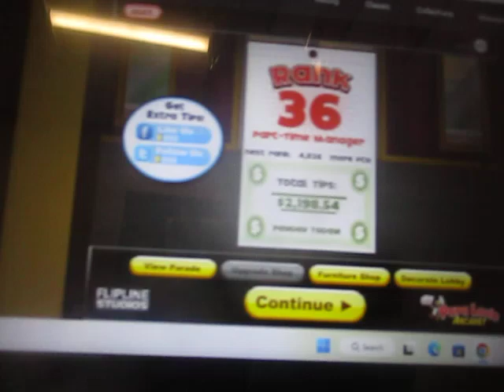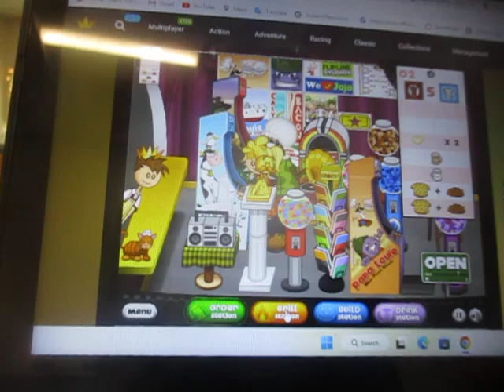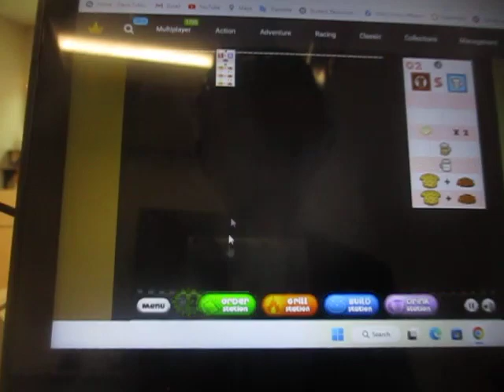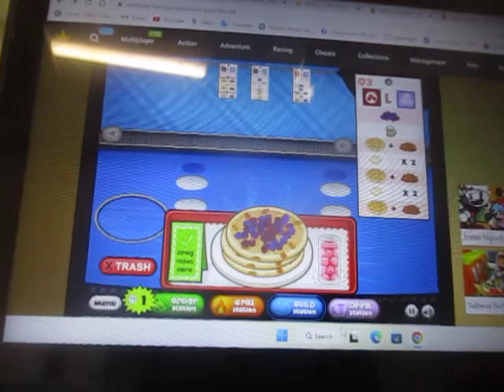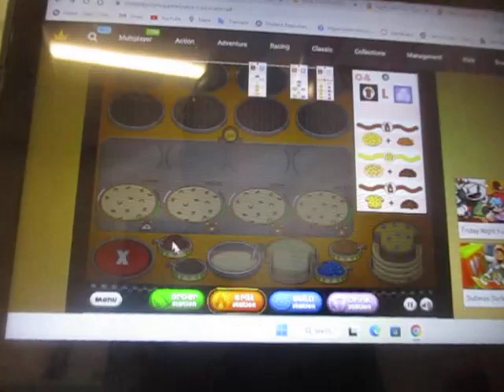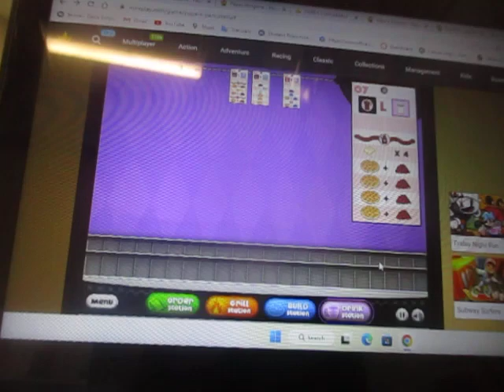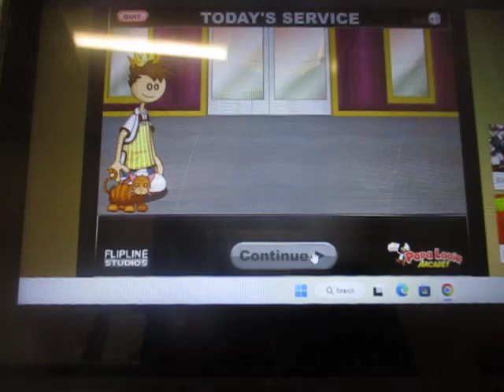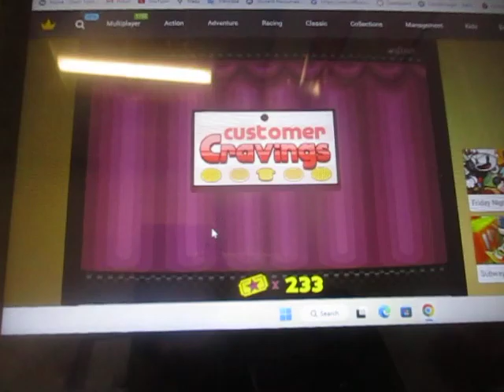Papa's Pancakeria Day 98